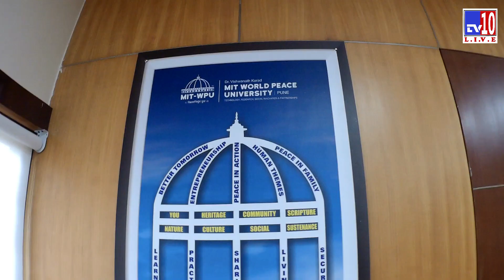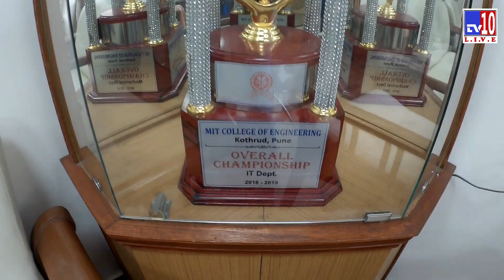Dean Prof. Prasad Khandekar | MIT WPU | Helping Rural development with Technology | Student Staff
My Byte My Right Dean Prof. Prasad Khandekar | MIT WPU | Helping Rural development with Technology | Student Staff |